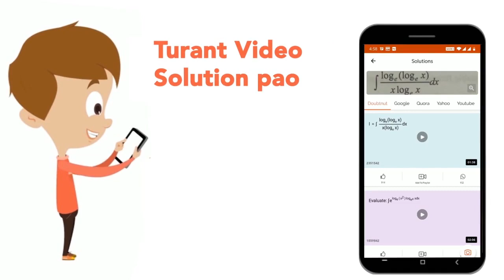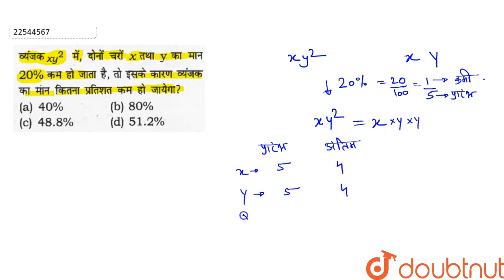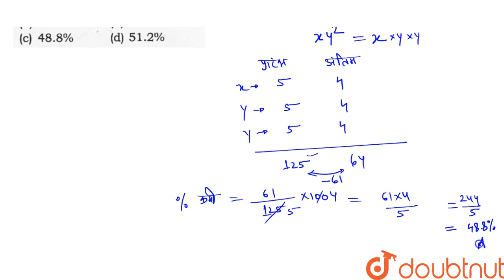वयंजक xy^(2) में, दोनों चारो x तथा y का मान 20% कम हो जाता है, तो इसके कारण वयंजक का मान कितना प...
वयंजक xy^(2) में, दोनों चारो x तथा y का मान 20% कम हो जाता है, तो इसके कारण वयंजक का मान कितना प्रतिशत कम हो जाएगा ?
Class: 14
Subject: MATHS
Chapter: PERCENTAGE (प्रतिशतता)
Board:GOVT

👉 Have Any Query? Ask Us.